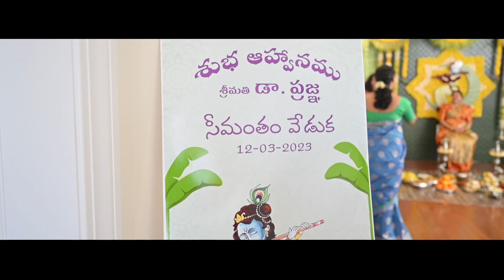Prajna’s Seemantham in USA- BABY SHOWER, New York, USA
Traditional South Indian Baby Shower (Seemantham) Ceremony